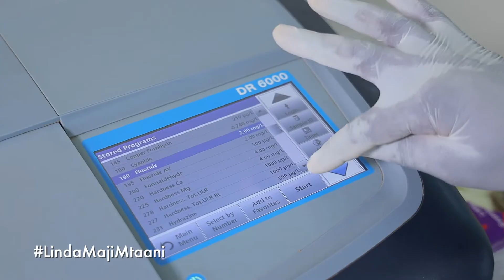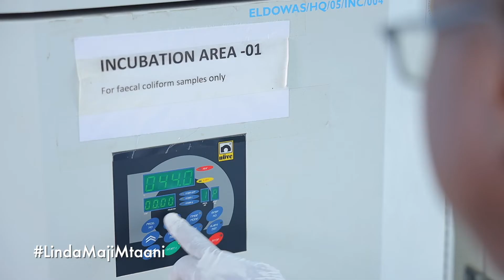Our Accredited Labs Test For Bio, Chemical & Physical Impurities To Ensure Access To Quality Water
As a human right, we ensure that access to water, sanitation and hygiene through quality testing of water and waste for biological, physical and chemical impurities both at source and tap in our accredited laboratories.